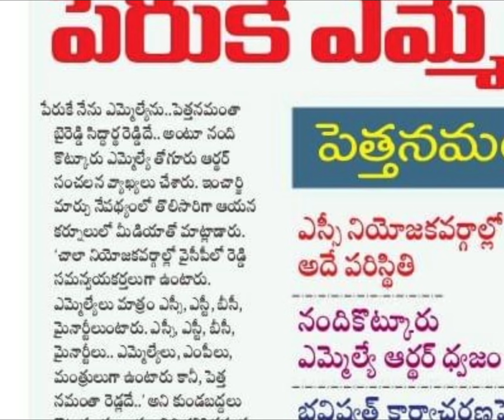byreddy పై హాట్ cmnts చేసినా నందికొట్కూరు MLA ardhor మొత్తం తనే